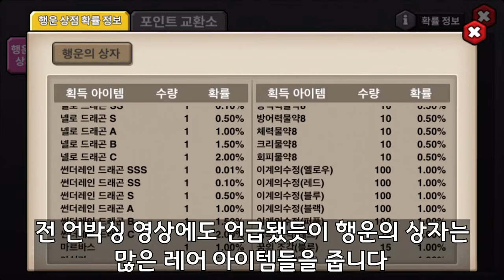[드래곤빌리지] 행운의 상자 11,000원 어치 언박싱! 역대급 결과가..?